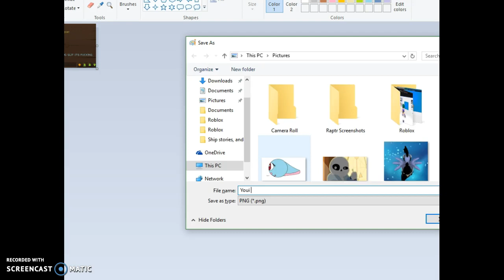I failed.. So many TIMES!| Transformice Lets Play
Watch it for a good laugh!